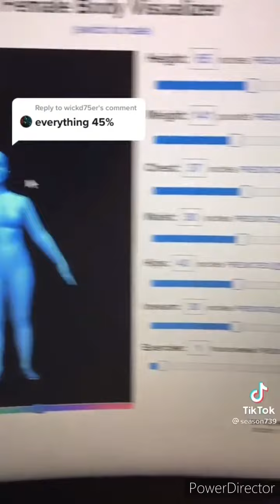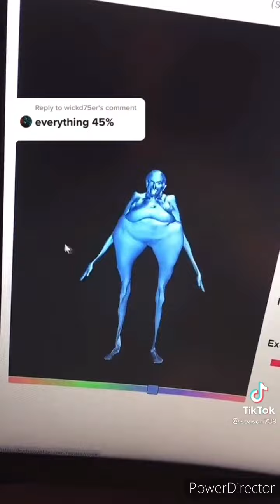Wtf happened to this guy? 😧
S.U.B.C.R.I.B.E